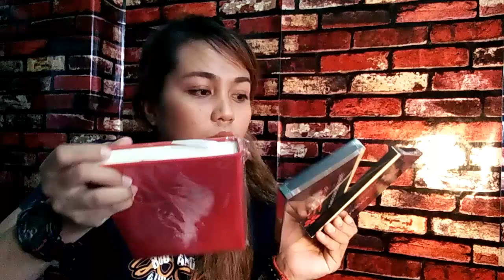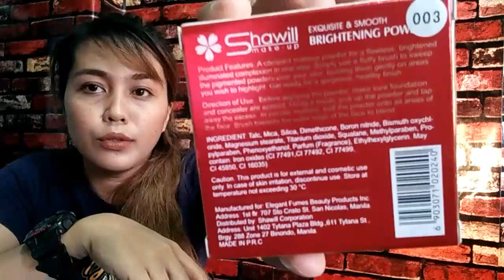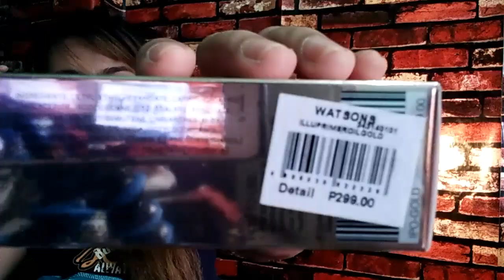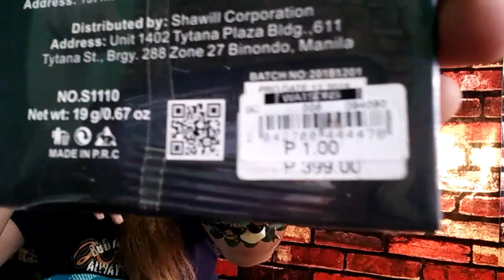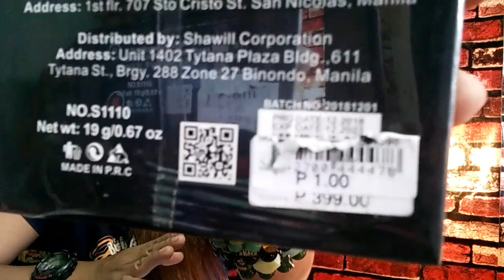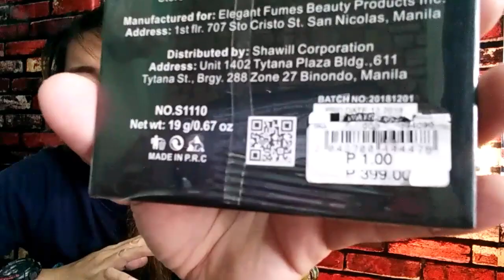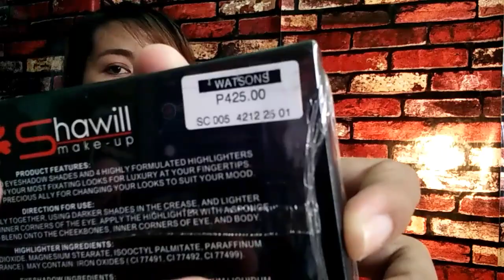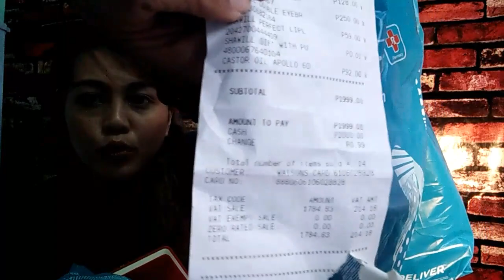Watsons Haul 2020! Shawill Make Up - Highlight, Contour & Eyeshadow Palette for only 1 peso?!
This is my first Watsons Haul for this year... I have purchased the promo of Shawill Make Up, Shawill Cosmetics...

In-Glow Collection Highlighter and Eyeshadow Palette, Highlight and Contour Palette for ONLY 1 PESO (P1.00) each!